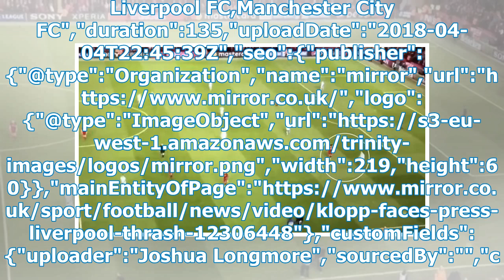Eagle-eyed Liverpool fans spot what Salah said to Laporte at half-time